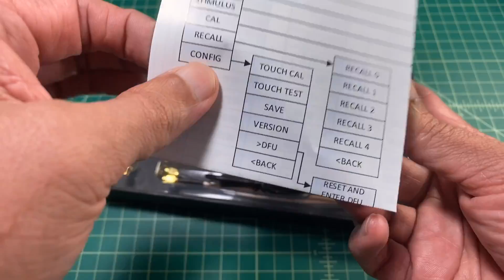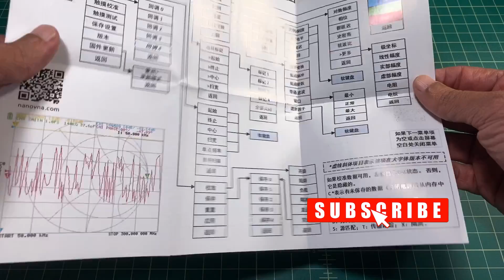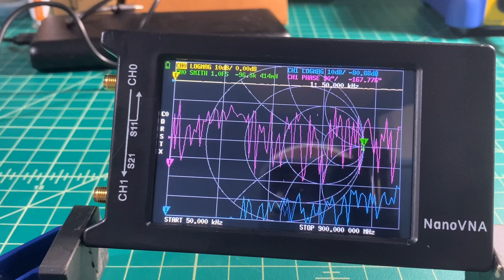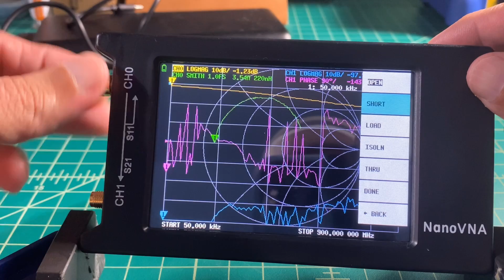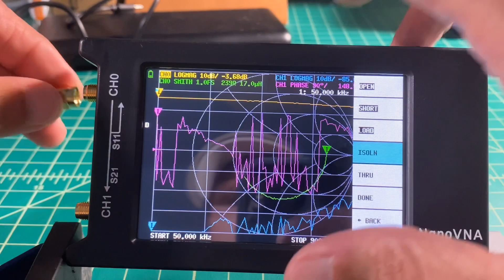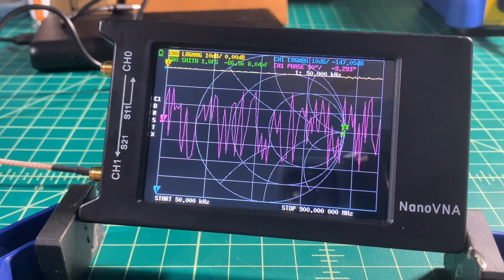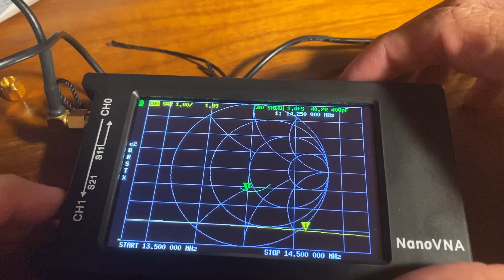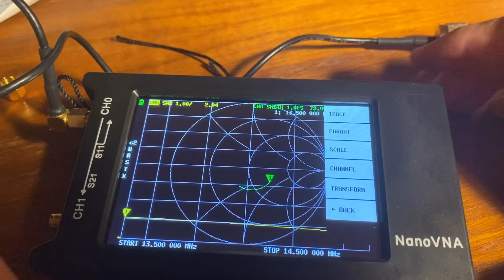NanoVNA-H4 Made Easy - HAM Radio - TheSmokinApe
Made Easy - NanoVNA-H4 - HAM Radio - TheSmokinApe

In this video we take a look at the NanoVNA-H4 and use it to perform a quick analysis on an End Fed antenna.  We will also run through simple configuration and calibration settings.

Links to products in the video

Thanks,
TheSmokinApe